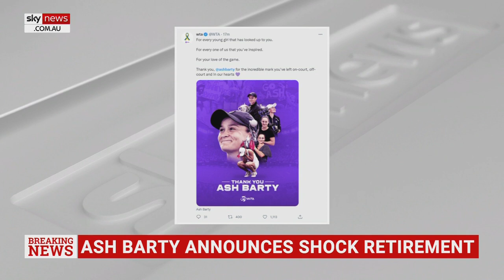'All-round Aussie' Ash Barty to be ‘greatly missed’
Former doubles world No. 1 tennis player Paul McNamee says Ash Barty will be “greatly missed”.

Sporting champion Ash Barty announced her retirement, releasing an emotional video on her Instagram page today.

Mr McNamee said Ash Barty has been a role model and ambassador for Australia, pointing to her versatile ability to master tennis surfaces and other sports including cricket and golf.

“There’s always this internal fight between being goal-driven and journey-driven as an athlete,” he told Sky News Australia.

“I think, you know, something in her died when she won Wimbledon last year, there’s something very clear about that.”